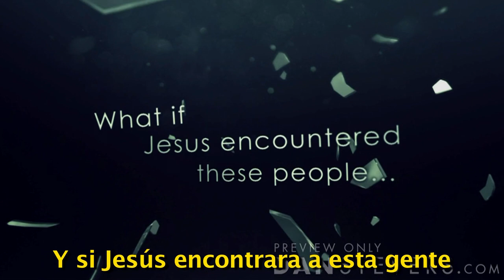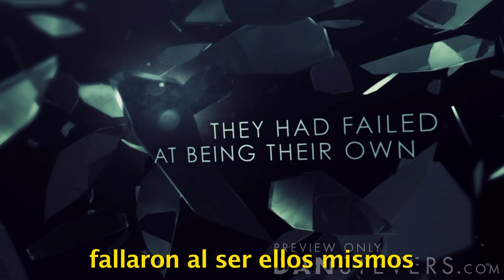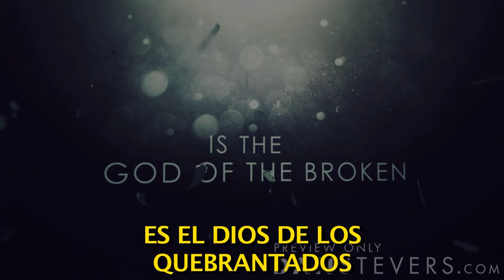Dios de los quebrantados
Hay belleza en nuestro quebranto.